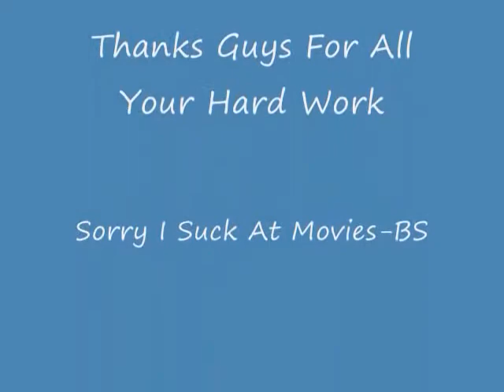Mistress Haven Cal Team First Season Together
My first video so very poor editing sorry :-p more will come and be better I promise